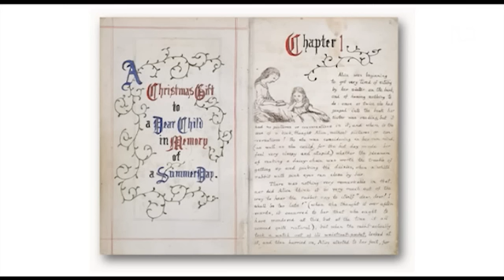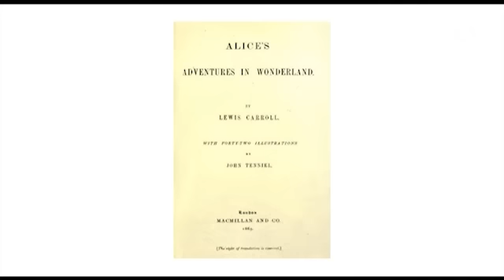Philippe Forest - Autour de Lewis Caroll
Dans le cadre du "cycle littéraire" proposé par l'Université permanente de l'Université de Nantes, Philippe Forest, professeur de littérature à l'Université de Nantes, a donné trois conférences autour de l'enfance et son imaginaire. Alice au pays des merveilles, Peter Pan, le Petit Prince... ces trois personnages de la littérature pour enfant nées de l'imagination de leurs auteurs entre le milieu du XIXe siècle et le milieu du XXe siècle, ont depuis dépassé le cadre du livre pour devenir un "mythe". Dans cette conférence, Philippe Forest se penche sur le personnage d'Alice au pays des merveilles créé par Lewis Caroll.